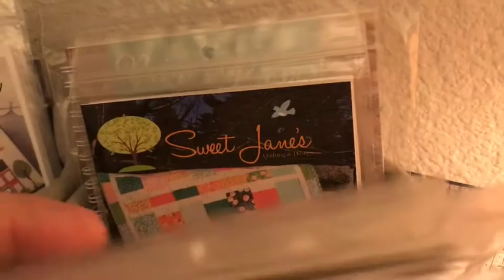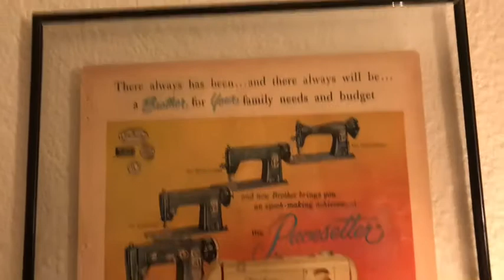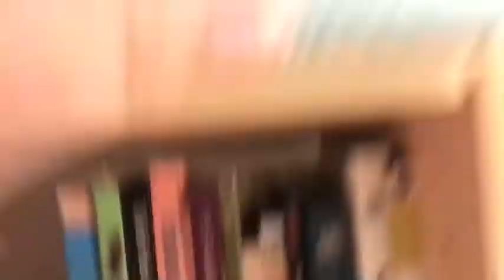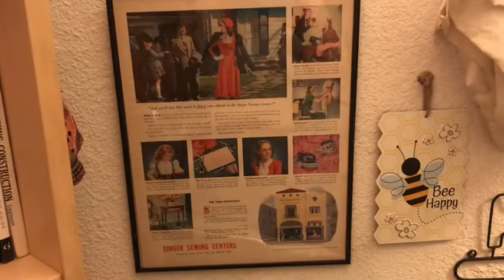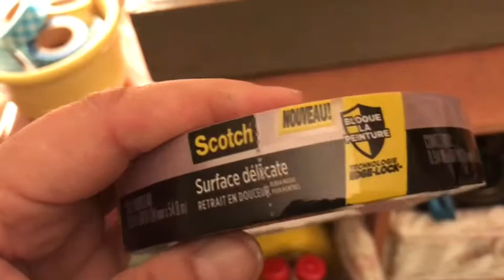Peek inside: Update on my small craft space 2021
What do I keep inside all the bins, shelves, and such on my tiny craft space?  Have a look at how I organize and manage everything I need in a 3-4 foot by 5.5 foot space. Thanks Lori Holt for the 10 x 10 tin idea!.